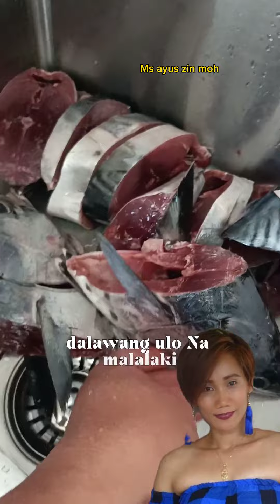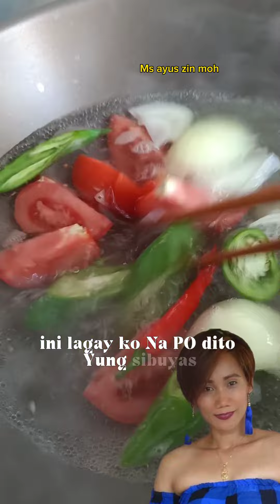Siningang ulo ng isda tulingan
Sinigang / sinigang na tulingan,ulo ng isda pag sinabeng ulo malasa at maliman-nam . Higit sa lahat masarap.ikaw anong masarap mo?
MS AYUS ZIN MOH ulam Ng ofw.  I learned a lot..wag n wag gutumin at tipiren Ang sarili..dahil Tayo Ang ngbabanat Ng buto Dito s ibang Bansa. Alagaan Ang sarali..dble Ng busog wag lng gutom